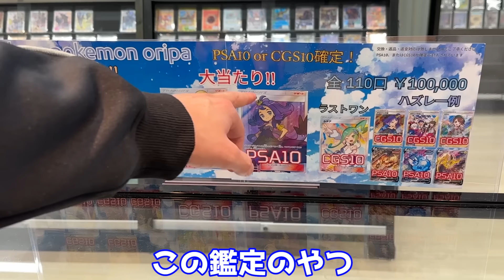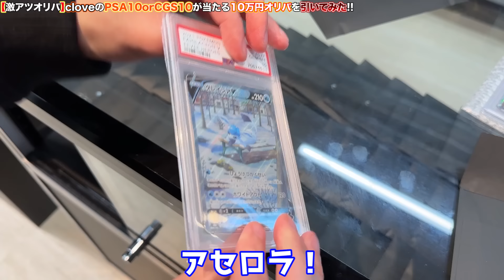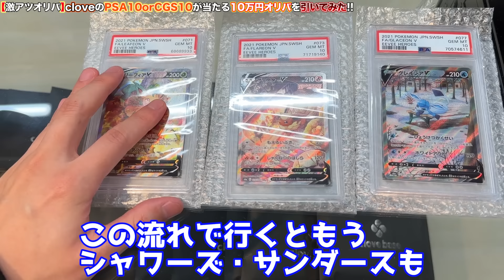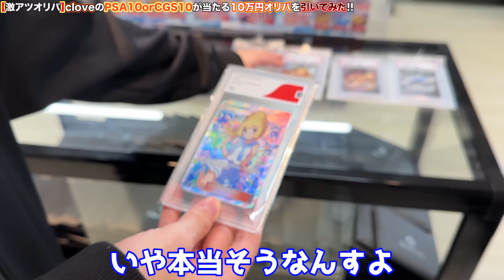【神回】clove base店内で10万円オリパ大量開封したら神引きして400万円勝ちましたwww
ヒカルコラボオリパはこちらから！

※手紙・書籍・食べ物、動物、火薬物など、非衛生的、使用済、開封済、危険の伴うプレゼント、
送り主名の無き物は受付けておりません。
※中身を確認させていただいた上で、運営の判断によりお渡しできない場合もございます。